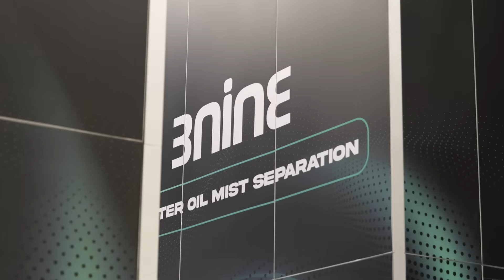Just Breathe! You’ll Notice the Difference in Your Machine Shop Immediately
Lyndsey speaks with Theofil from 3nine, hearing firsthand how his customers react after installing a 3nine Oil Mist Separator unit.

The results are clear — cleaner air, healthier workplaces, and improved efficiency across the board. The 3nine technology doesn’t just keep the air in the machine shop fresh and safe; it also recovers up to 99.9% of the oil used in machine tools.

The outcome? Significant cost savings, a cleaner environment, and an almost maintenance-free solution that operators can rely on every day.